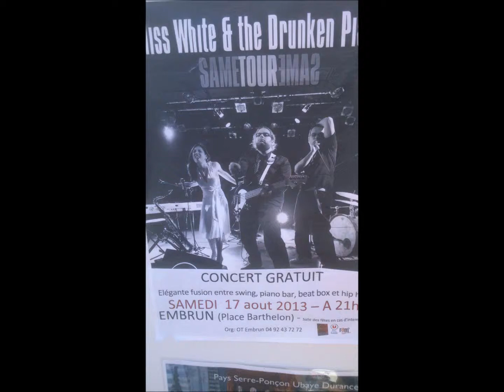miss White & the Drunken Piano(Embrun 17-8-2013)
miss White & the Drunken Piano
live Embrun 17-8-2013